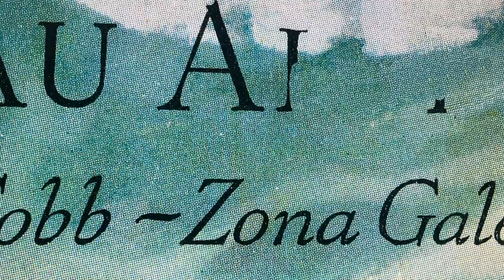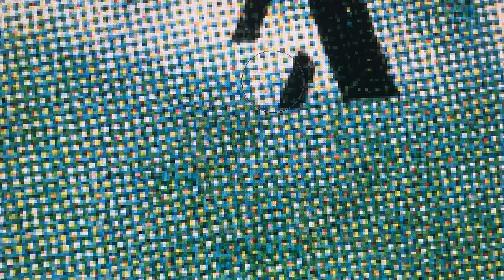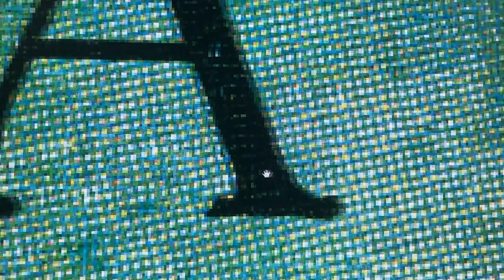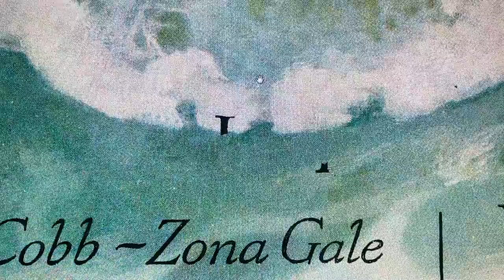How We Use an Image by Jessie Willcox Smith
Sometimes beautiful pictures that we want to use were over-printed with titles, dates, etc. that we want to eliminate. That can take a good deal of work. Here is a video that shows how we go about it.

Laughing Elephant
Seattle, WA